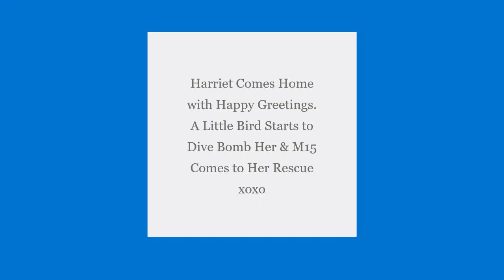SWFL Eagles ~ M15 GIVES THE Es A LESSON IN GALLANTRY XOXO ~ When He Comes to the Aid of His Lady...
Video Clips, Still Shots & Arwork by DMSTAR.
Courtesy of Dick Pritchett Real Estate Live American Bald Eagle Cam
Home of Harriet and M15 with Eaglets E19 & E20 (Season 10).